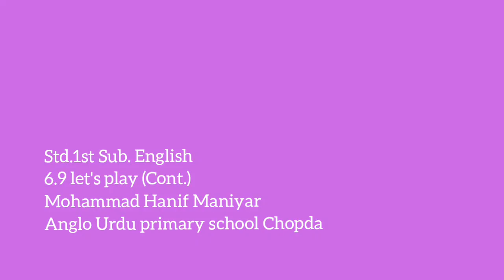1st | Eng | Chap No 6.9 | Lets Play | V3 | VSchool